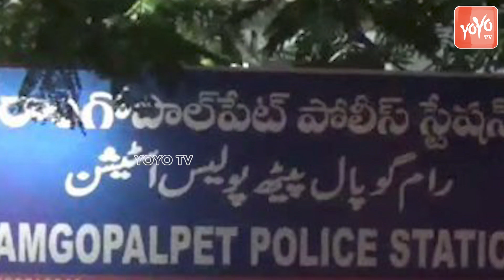ఫోన్ టాపింగ్ కేసులో కొత్త కోణం | Phone Tapping Case Latest Updates | Radhakishan Rao |YOYO TVChannel